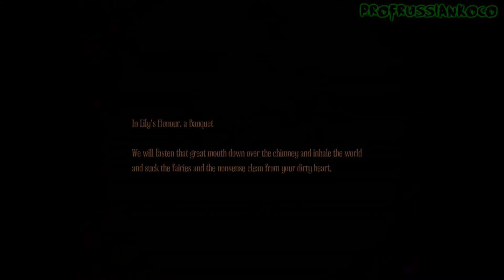Machine For Pigs #2 - Playing Some Pool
So far this game looks awesome! :D
Amnesia : A Machine For Pigs was the most expected horror game of the year! New story, new monsters, new areas and supposedly scarier than the first one. Bani has started playing as soon as it came out, hope you'll enjoy! ^^
Player - Bani
Watch in 720p or 1080p, for the best experience! :D